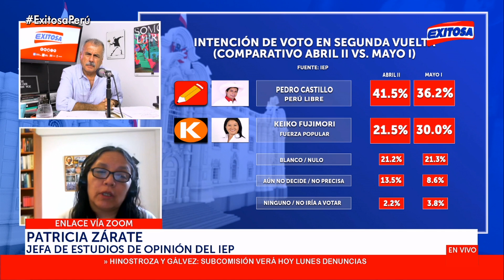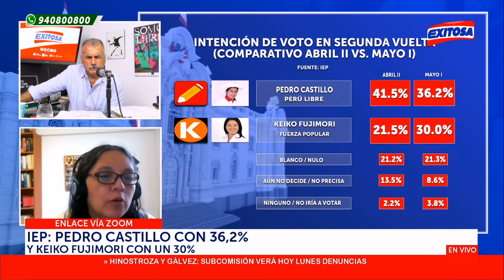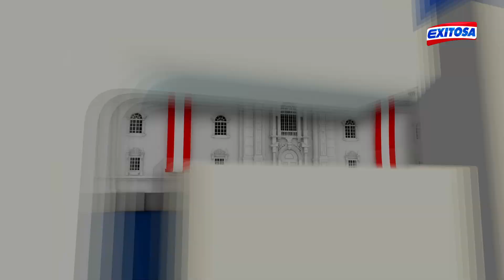🔴🔵IEP: Caída de Pedro Castillo en encuestas se debe a su falta de respuestas concretas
El último sondeo del Instituto de Estudios Peruanos (IEP), publicado este domingo 9 de mayo, mostró la caída del candidato presidencial por Perú Libre, Pedro Castillo, a 36,2% de intención de voto y el incremento hasta 30,0% a favor de la lideresa de Fuerza Popular, Keiko Fujimori, a menos de un mes para la segunda vuelta electoral que se llevará a cabo el próximo 6 de junio.

Exitosa Perú
"La voz de los que no tienen voz"

Corporación Universal